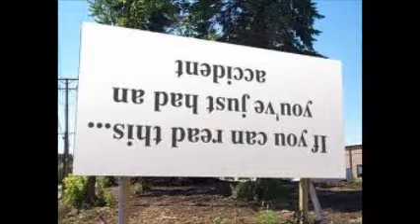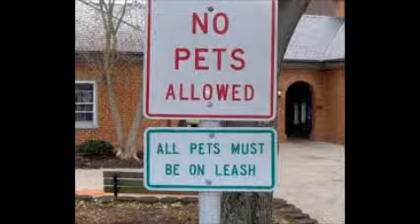friday-sunday fun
im gunna make 1 next week on friday, saturday, or sunday